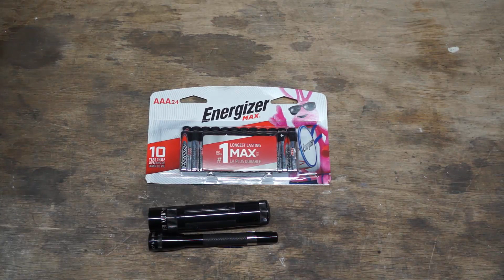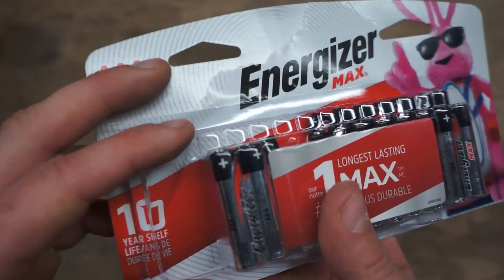MagLite XL50 issues - part 2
Part 2 - testing the theory of parasitic drain issues with the MagLite XL50 flashlight.